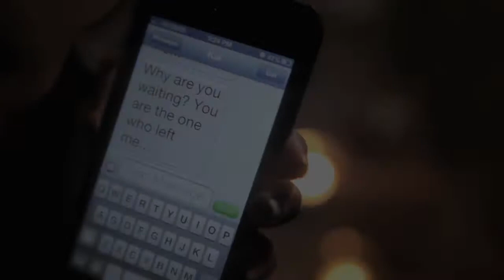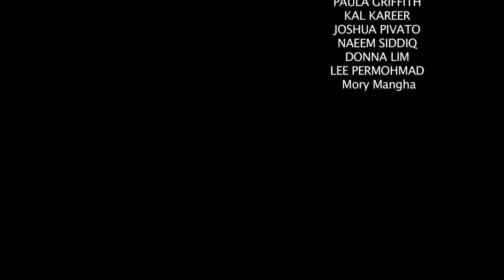Mrinlali Music video " Never too late" Directed by Amir Soleimani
Mrinlali Music video " Never too late" Produced by Robeter Productions and Directed by Amir Soleimani.

ROBBY RIGGS
PAULA GRIFFITH
KAL KAREER
JOSHUA PIVATO
NAEEM SIDDIQ
DONNA LIM
LEE PERMOHMAD

CHOREOGRAPY

THE TRIPLE D : STEFANI DONADIO, LIA DONADIO & VICTORIA DICARLO

MAKEUP/WARDROBE STYLIST

MARIAM AJOB
JOANNE FERNANDES